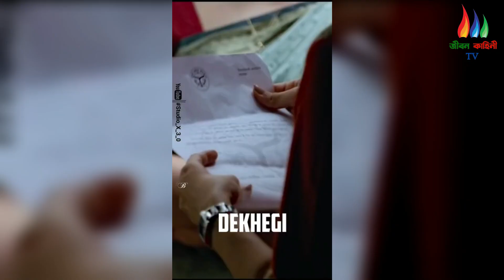বলিউড অভিনেতাদের জীবনের প্রথম সাক্ষাৎকার কেমন ছিল ? Shah Rukh Khan | Salman Khan | Ranbir Kapoor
Todays video about বলিউড অভিনেতাদের জীবনের প্রথম সাক্ষাৎকার কেমন ছিল / Bollywood actors first interview video.So if you are a interested to know & listen that songs. Then please watch this video till end. Thank you guys